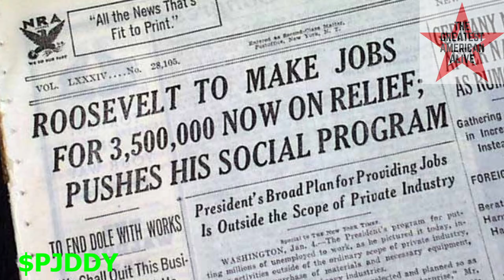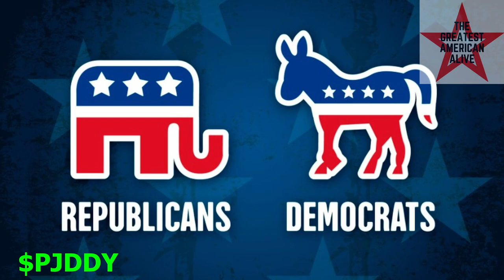A Panda Party can save America (Power in 2022)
This is the most important and most powerful message of 2022 and forever. The Democratic and Republican parties are monopolies and 2022 is the year of political liberation. The era of the two party system is dead. The age of the digital Freedom Fighter is upon us. We can elect any candidate we want for President. Get excited because you, The Greatest American Alive are about to embrace your power, as the most powerful citizen in the history of the world.